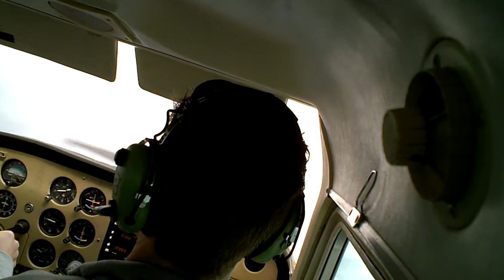PowerOffStall.avi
Power off stalls